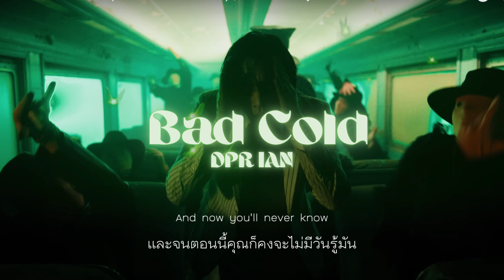[Thaisub] DPR IAN - Bad Cold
[Translation by Queeny R.]